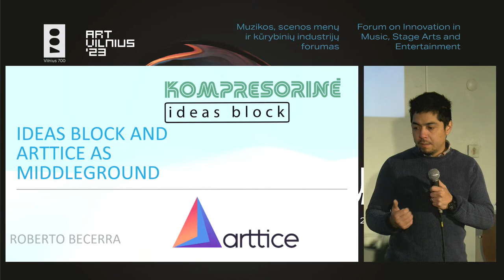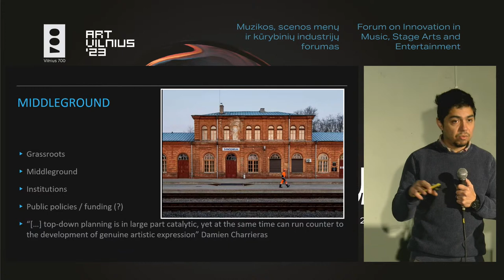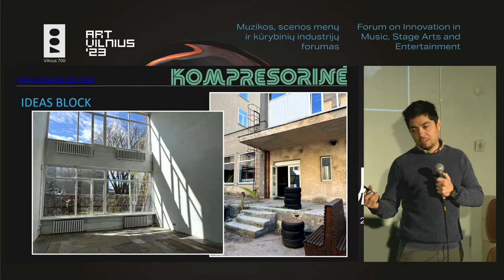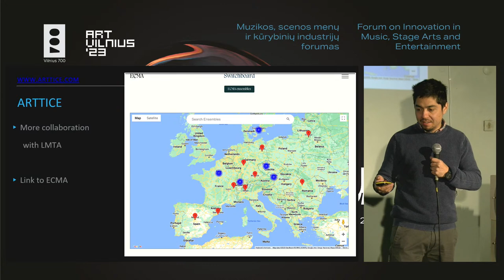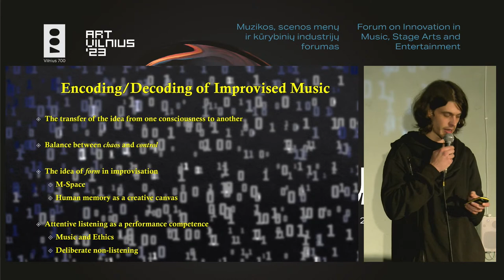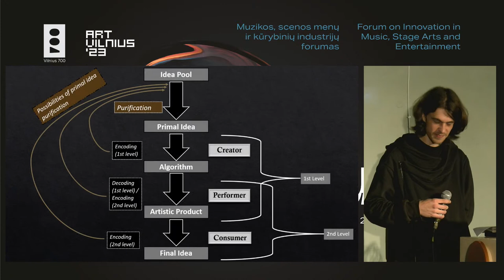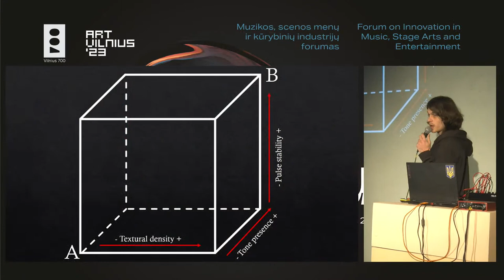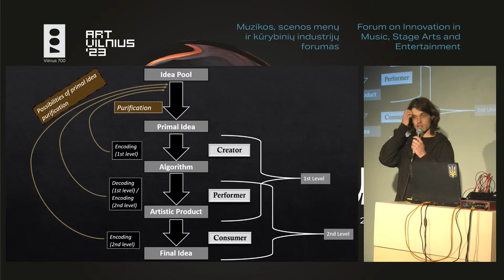InMuse Vilnius | Day 4 | Forum on Innovation in Music, Stage Arts and Entertainment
Day 4
Postlude

11.00 Ideas Block and Arttice as Middleground
Roberto Becerra Sound Artist, Co-Founder Ideas Block

11.45 Decoding Performance
Matas Samulionis Performer, Doctoral Candidate, Lithuanian Academy of Music and Theatre

12.15 Wrap up and farewell
Exploring photography exhibition by Florin Gabor

Free admission to the venues on 12 and 15 October, pre-registration required

Organized by the Music Innovation Studies Centre (MiSC) of the Lithuanian Academy of Music and Theatre, in partnership with Mosaic Creativity and Innovation Hub (HEC Montreal, Canada), and the Lithuanian National Opera and Ballet Theatre, among others, the InMuse Vilnius Forum serves as a nexus between artistry and technology. The forum is also a part of the 700th anniversary celebrations of Vilnius. Financial support is provided by the Lithuanian Council for Culture, Nordplus Horizontal, and the City of Vilnius. The forum will take place at the Lithuanian Academy of Music and Theatre and the Litexpo Exhibition Centre, in conjunction with the ArtVilnius contemporary art fair.

Spanning over four days, the forum offers multidisciplinary space for attendees enjoined by a commitment to innovation and creativity in the fields of music, stage arts, and entertainment. Event will explore the challenges and opportunities presented by the advancements in Artificial Intelligence (AI) and Metaverse technologies, among others. The scope of the forum encompasses music, stage arts, opera, entertainment, games, management of creativity and more, aiming to serve as a platform for experienced and emerging professionals primarily in the Baltic and Nordic countries while also inviting international, cross-sectoral expertise. Activities include presentations, discussions, and networking events.

Besides serving as a catalyst for new creative ideas, anticipated results of the forum include the forming of new partnerships, the initiation of new collaborations, and building up the potential for subsequent research and development opportunities. Speakers and leading panelists from multidisciplinary sectors will contribute to a diverse dialogue, emphasizing the forum's value as a middle ground for innovation and collaboration.

Entrance to Litexpo with an Art Vilnius Fair ticket.
The project is part of the Vilnius 700th anniversary programme.

Organizers:
Lithuanian Academy of Music and Theatre
Lithuanian National Opera and Ballet Theatre

Supported by:
Office of the Government of the Republic of Lithuania
Vilnius City Municipality
Nordplus Horizontal